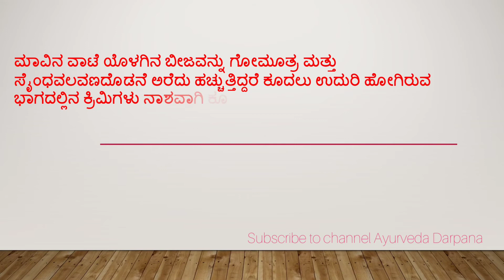New health Tip # 10 # AD # ಕೂದಲು ಉದುರಿ ಹೋಗಿರುವ ಭಾಗದಲ್ಲಿನ ಕ್ರಿಮಿಗಳು ನಾಶವಾಗಲು